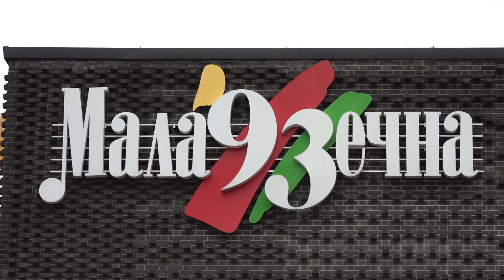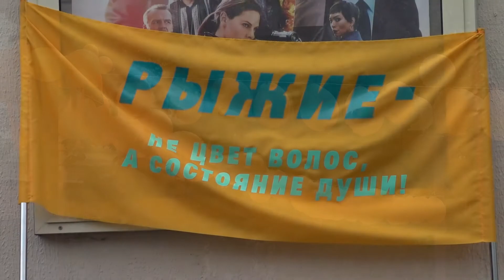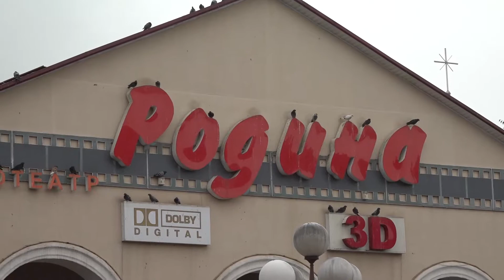630-летие Молодечно : духовой оркестр , кинологи , "Бродвей" (HD)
2 июля 2018 , 630-летие Молодечно : фрагменты концерта духового оркестра Гродненской пограничной группы в амфитеатре , фрагменты показательных выступлений кинологов Сморгонской ПГ и немного прогулок по парку и "Бродвею". Съёмка , монтаж : Валерий Клименченко , канал подписываемся , здесь регулярно появляется что-нибудь интересное ;-)